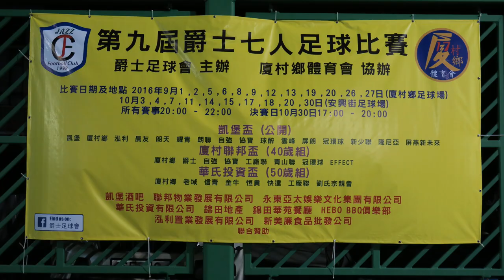凱堡vs晨友(2016.10.30.第九屆爵士七人足球凱堡盃決賽)精華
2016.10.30.元朗安興街球塲 19:00 凱堡(黑) 2 : 0 晨友(橙)